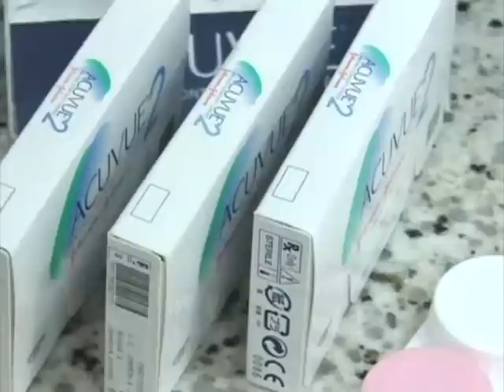Saiba qual a diferença entre óculos de grau e lente de contato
Óculos de grau ou lentes de contato? Quem tem algum tipo de problema de visão com certeza já fez essa pergunta. De um lado, estão os que defendem que usar óculos é questão de estilo. Do outro, estão aqueles que preferem mais comodidade.